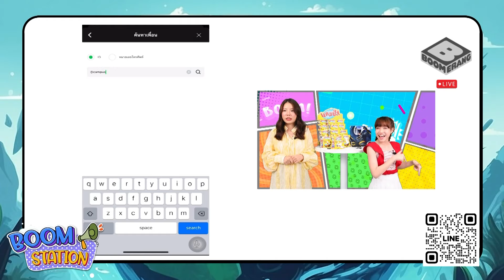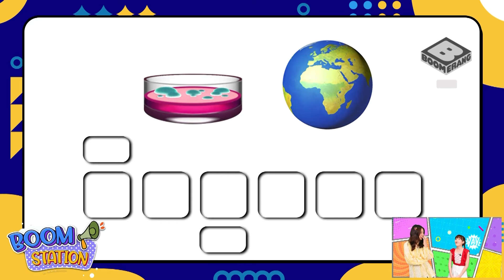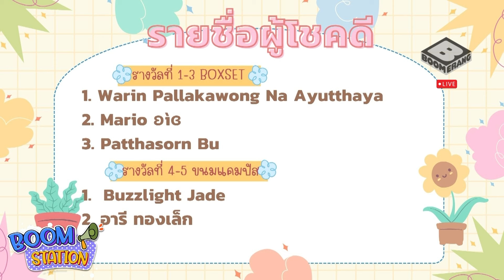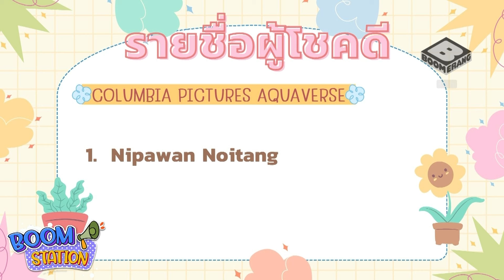รายการ Boom Station [ 08 May 2024 ]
Boom Station รายการที่อัดแน่นไปด้วยข่าวสารอัปเดตมากมาย และเกมแสนสนุกที่นำมาให้ทุกคนได้เล่นกัน เพื่อชิงของรางวัลประจำสัปดาห์สุดเซอร์ไพรส์ที่ทางเรานำมาแจกให้แบบฟรีๆ สามารถรับชมได้ทั้งจานดาวเทียมช่อง Boomerang89 และทางออนไลน์ที่ Facebook Boomerang Thailand ในวันพุธ 5 โมงเย็น เป็นต้นไป

Line :: @boomerangth
Application :